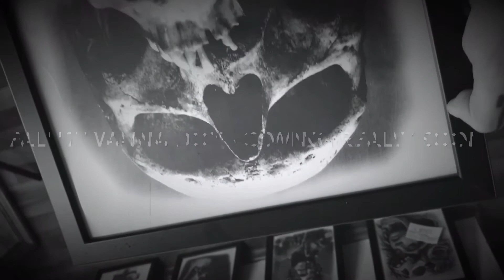PATBULLTATTOOS NXT LVL Tattoo Session @ Dasgoldenepenthouse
PATBULLTATTOOS , Next Level Tattoo Session @Dasgoldenepenthouse Berlin.

Full Clip, Black and White & a Exclusiv Illustration without any Filter!